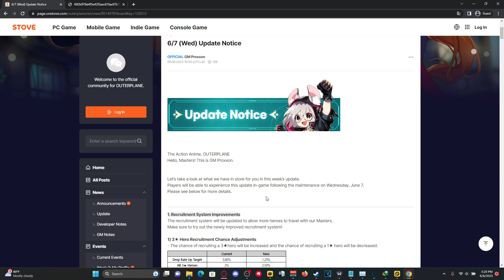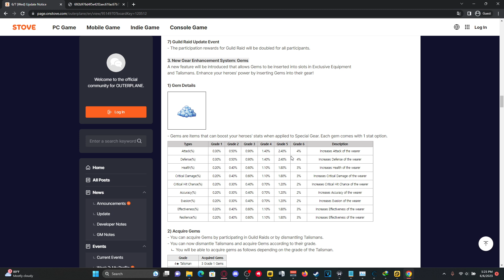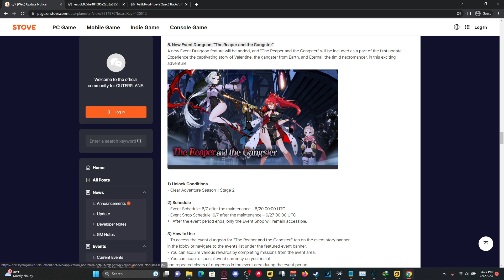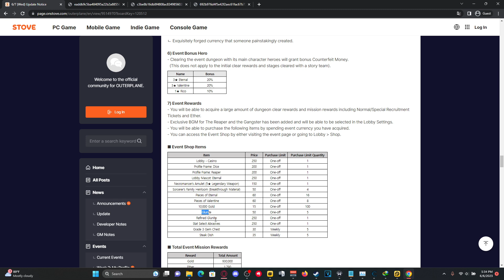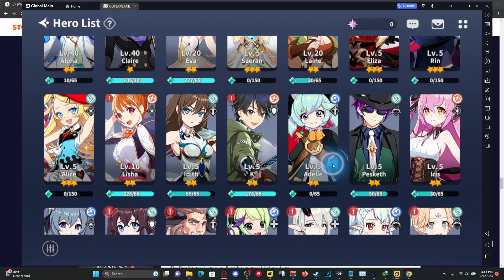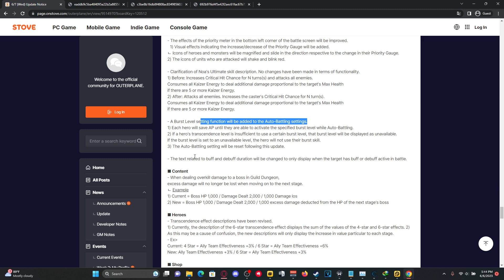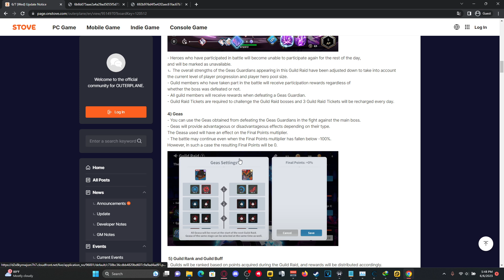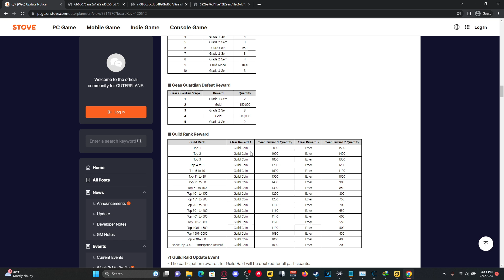New Hero Eternal Details, New Guild Gamemode Explained and More! (6/6 Patch notes) [OuterPlane]